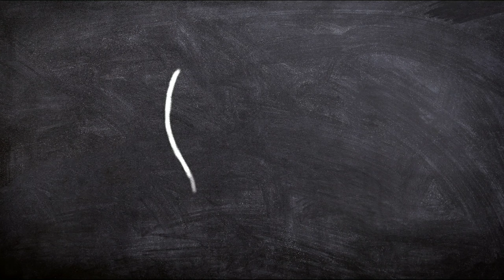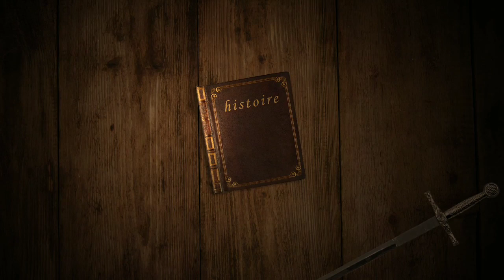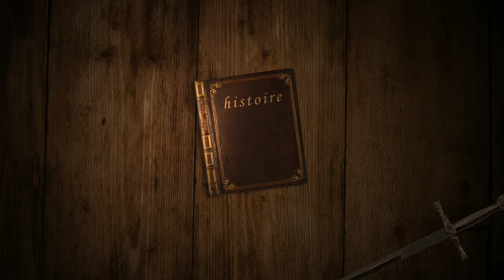what were the Original words of Swami Vivekananda ? motivational speech - spiritual and religious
There are people all around the world preaching about unity,universal brotherhood, peace and harmony and all of this through religion.

So how far is This possible, has it worked out, are there only problems, or is there a solution?

 Vivekananda( 12 January 1863 – 4 July 1902), born Narendranath Datta was an Indian Hindu monk, a chief disciple of the 19th-century Indian mystic Ramakrishna.He was a key figure in the introduction of the Indian philosophies of Vedanta and Yoga to the Western world and is credited with raising interfaith awareness, bringing Hinduism to the status of a major world religion during the late 19th century. He was a major force in the revival of Hinduism in India, and contributed to the concept of Indian nationalism as a tool of fight against the British empire in colonial India.Vivekananda founded the Ramakrishna Math and the Ramakrishna Mission. He is perhaps best known for his speech which began with the words - "Sisters and brothers of America in which he introduced Hinduism at the Parliament of the World's Religions in Chicago in 1893.

note: This video is The 52nd video approx. to be uploaded to YouTube today. see The competition fellows.